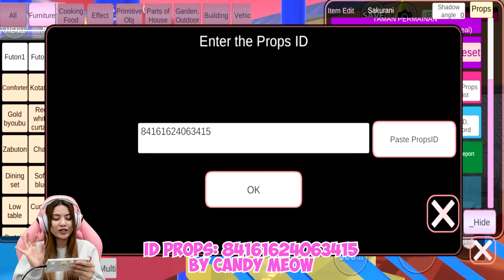HOROR BANGET!! ADA RUMAH HANTU SLENDERMAN DI BAWAH TAMAN!! SAKURA SCHOOL SIMULATOR - PART 377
Halo teman-teman, kita lanjut main Sakura  Simulator lagi yaa. Part 377 kali ini Sakurani mau datangin Taman, katanya ada Rumah Hantu Slenderman di bawah perosotan taman??!! Benarkah ada?? Penasaran?? So..langsung aja tonton videonya sampe selesai yaa..

FB Fanpage: @aninurhayaniofficial
Likee: @aninurhayani_15